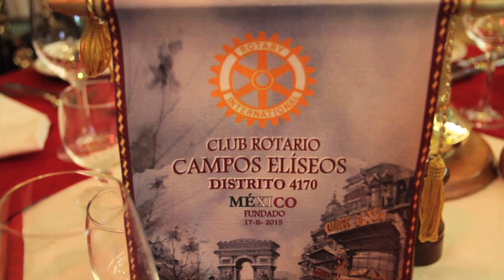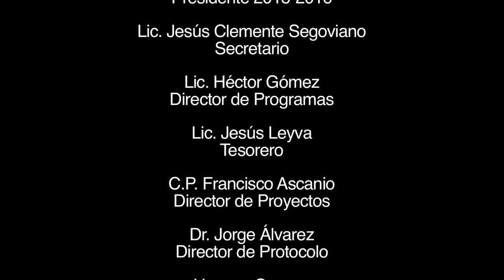Manuel Yrizar: La voz cantante en la ópera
Sesión 39
15 de Octubre de 2015

Conferencia dictada dentro del programa “Creadores culturales y servicio voluntario”; una serie de charlas con diversos creadores de la cultura, los espectáculos, la ciencia, la gastronomía, entre otros, organizada por el Club Rotario Campos Eliseos en conjunto con la Galería Arte Contemporáneo SMA.